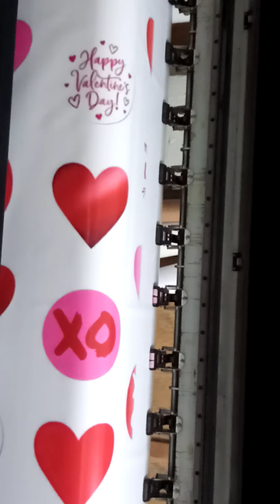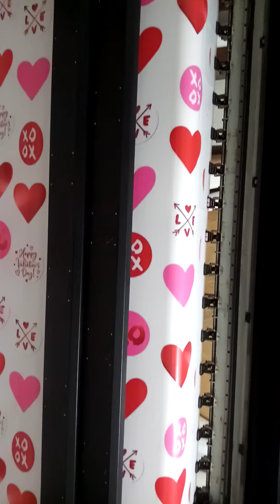Pana Flex Printing.